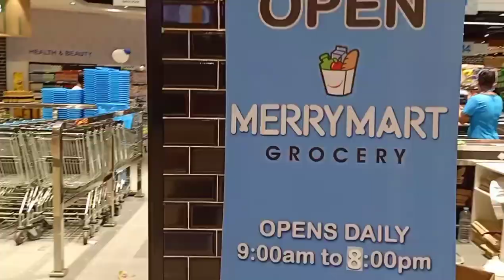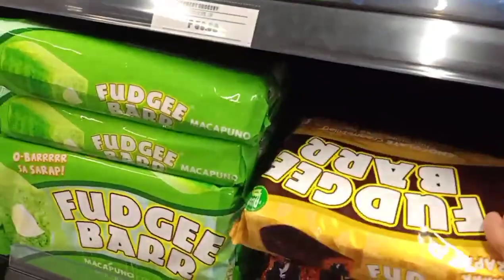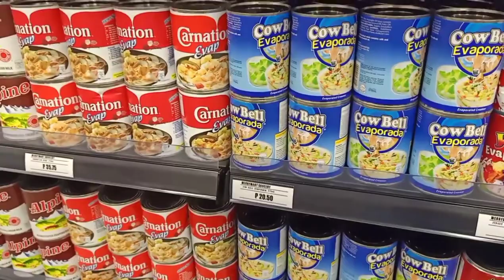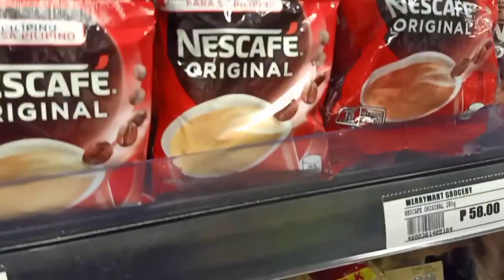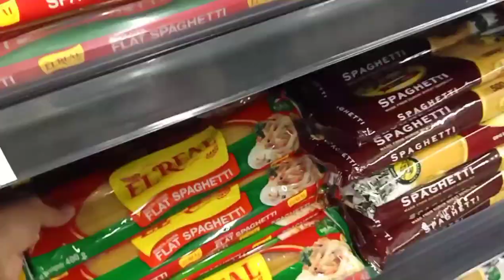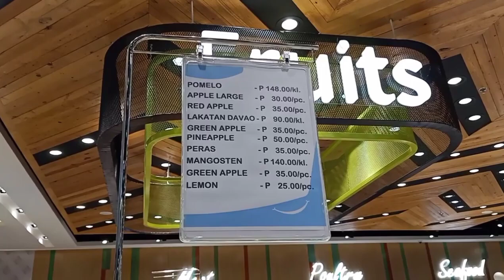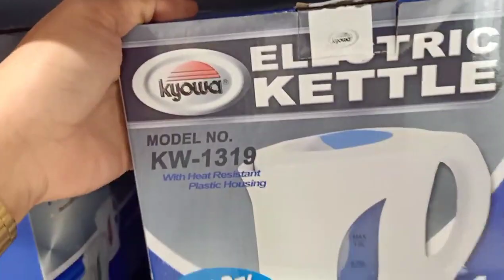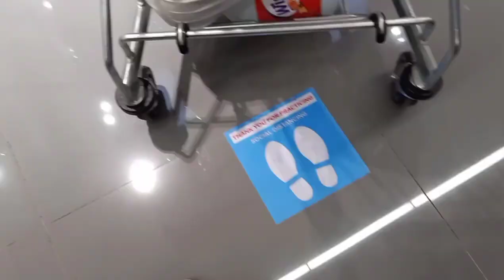Merry Mart Grocery || Roxas City ||NicNaj Vlogs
So for todays Vlog Where going to share with you guys my First ever visit, One of the convenient Grocery store here at Roxas City, Capiz.
A "Merry Mart Grocery", is finally home in our town! Yeheeyyy!!!
I enjoyed alot doing my grocery routine & the place is so condusived.

I hope all of you guys,enjoyed my video. Thank You! GODBLESS US!!!